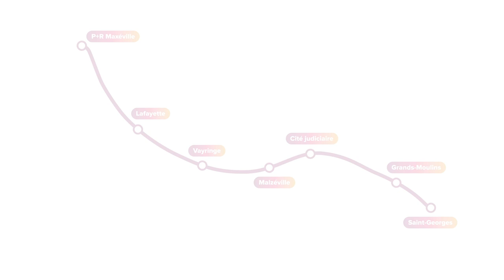Le tracé d'UrbanLoop dans la Métropole du Grand Nancy dévoilé !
Après le lancement de la production industrielle des futures capsules en janvier dernier, l'entreprise a dévoilé ce soir sur le site de l'entreprise Cini à Tomblaine le futur parcours de 3,5 km (7 stations) que les usagers emprunteront sur notre territoire 🚈📍 👍.

🍃 Solution de transport guidé rapide et autonome, avec des trajets sans arrêt ni correspondance et une prise en charge immédiate, le projet Urbanloop répond aux enjeux et besoins de mobilité intelligente et durable.

Avant de s'implanter de façon pérenne sur le territoire en 2027, les capsules seront mises en service au printemps 2024 sur la ligne pilote de Saint-Quentin-en-Yvelines, dans le cadre des Jeux Olympiques et Paralympiques de Paris ! 🇫🇷 Une fierté et une belle mise en lumière pour ce projet innovant s'appuyant sur des savoir-faire régionaux. Pour rappel, Urbanloop est soutenu depuis sa création par le Grand Nancy, l'Université de Lorraine  et la Région Grand Est.